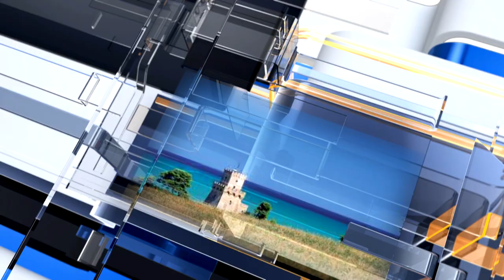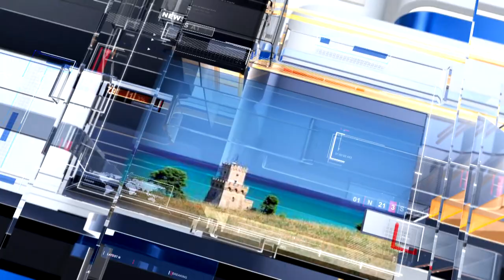METEO6 Giovedì 5 maggio 2022